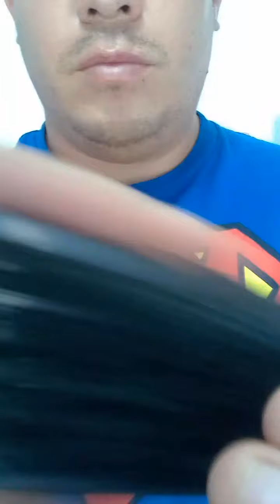ASMR - sonidos con herramientas de barberia ( corte de pelo relajante)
relájate con los sonidos que hacen los peines, navaja y las demás herramientas que se usan en una barbaria